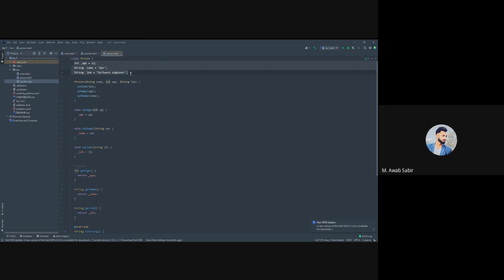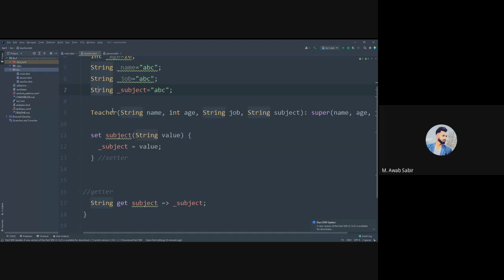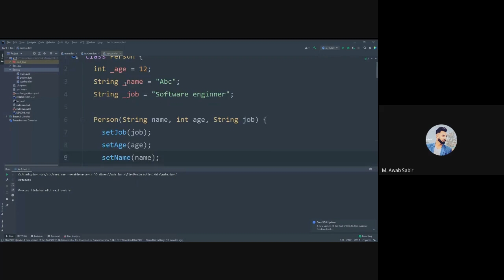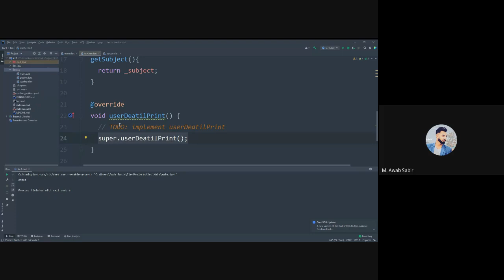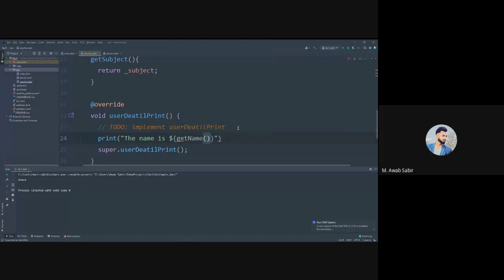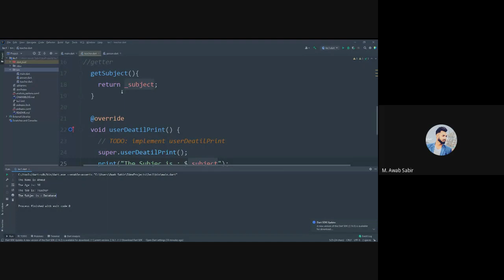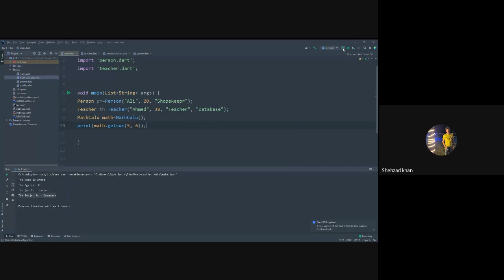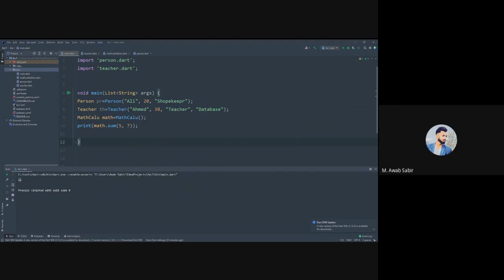Flutter learning lecture #4 inheritance in dart & super keyword Urdu/Hindi.